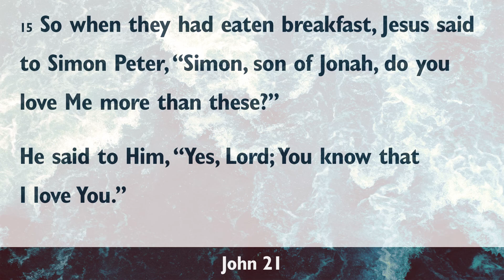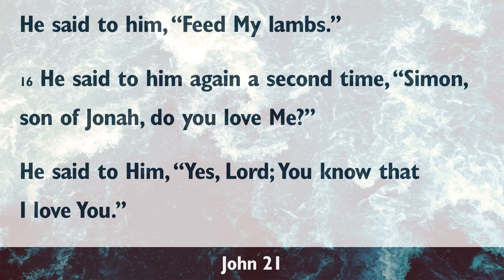"It's Not About Us" | John 21:15-17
ALL IN:
Pastor Marty Thompson | November 21, 2021

Our desire as a church is to equip believers to be passionate about living all of life centered on the Gospel. As a church, we are committed to preaching the Word of God and speaking of the eternal hope we have in Jesus Christ. Our desire is to make much of Jesus in all that we do.